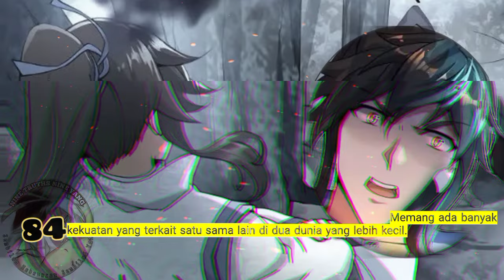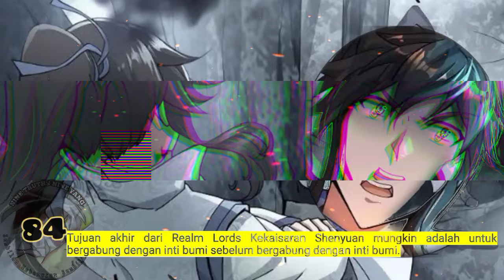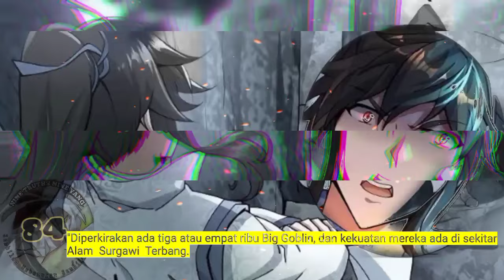Sembilan Kebenaran SY season 84